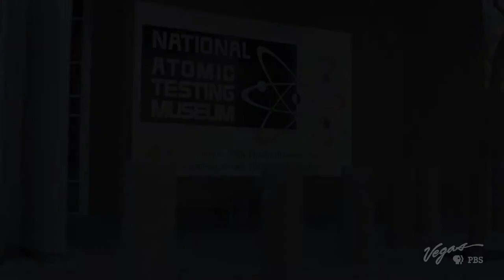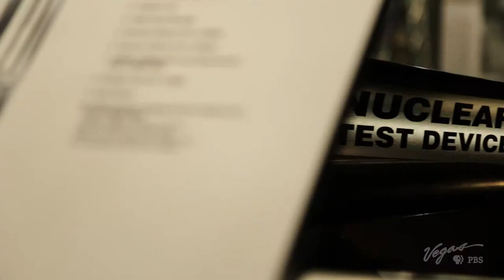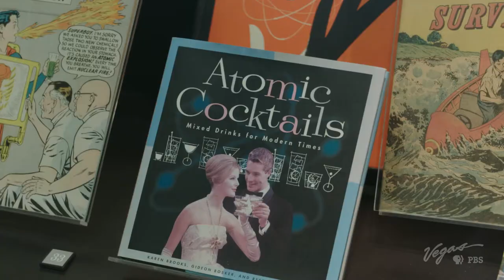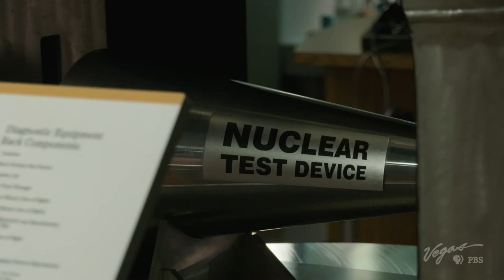Outdoor Nevada S3 Ep9 Clip | National Atomic Testing Museum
John Burke experiences the impact of the Atomic Age in Nevada.